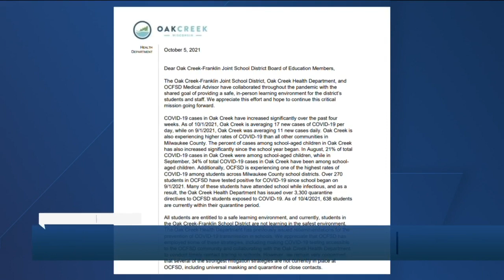Health department urges Oak Creek-Franklin School District to require masks indoors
The Oak Creek Health Department is calling for that community's school district board to require masks in schools, with health officials arguing in a letter Tuesday that the school district is experiencing one of the highest rates of cases among students in Milwaukee County.